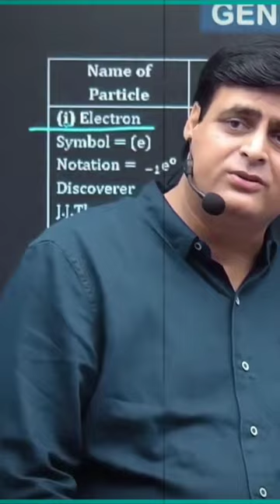VJ sir angry तुम Dropper हो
Inorganic Chemistry Book for JEE (Main & Advanced)
Problems and Solutions in Inorganic Chemistry.
VJ Sir Mentored ICHO Gold medalist Kshitz Garg, Sharvik Mittal, Ayush Kadam & Kushal Babel. Also mentored Yash Mishra recipient of Pradhan Mantri Bal Shakti Puraskaar 2020 from President Ram Nath Kovind. Many students scored 100 percent marks in JEE Mains and JEE ADVANCED under the guidance of Vishal Joshi Sir.